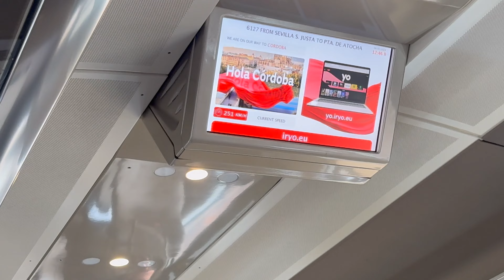Speed train in Spain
Filipino-American traveler